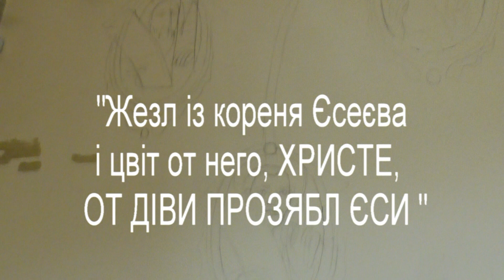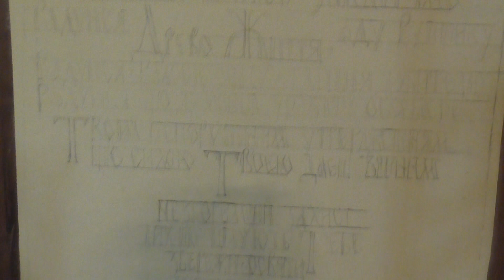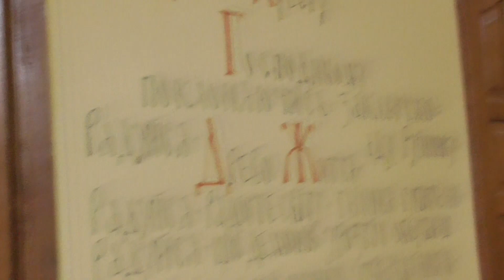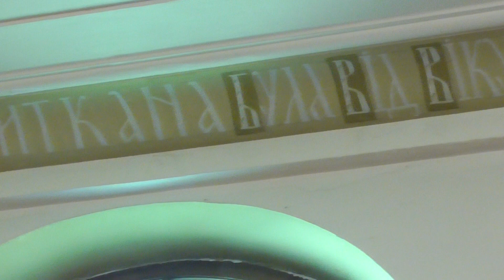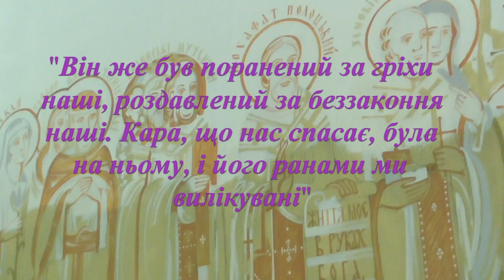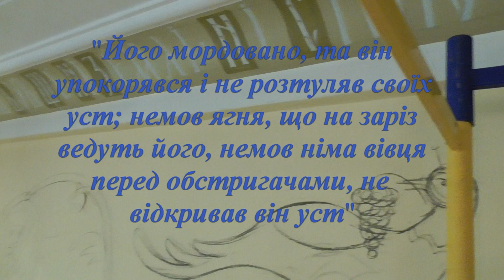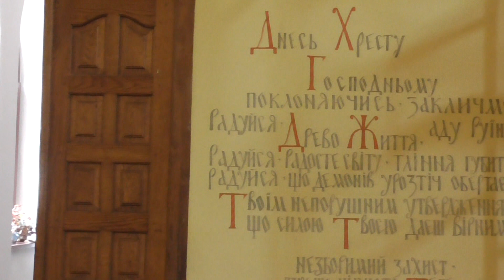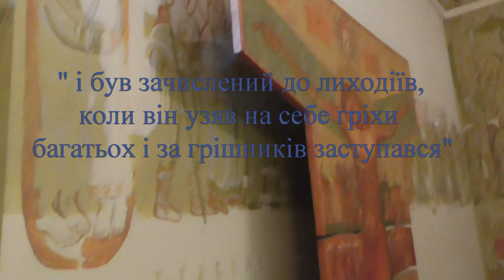Древо Єссея в каплиці УКУ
Львів, 2020 р. - українська художниця-іконописець Іванка Димид завершила розпис Церкви Стрітення УКРАЇНСЬКОГО КАТОЛИЦЬКОГО УНІВЕРСИТЕТУ. Відеозапис з процесу оздоблення останньої,  вхідної стіни  сюжетом "Древо Єссея", який в каплиці УКУ нею здійснено за сприянням талановитого учня й товариша - Остапа Лозинського, вівся від 29 червня по 8 липня. У монтажі матеріалу - спів парафіян і настоятеля львівської церкви Успення Богородиці, акторів театру Н. Половинки "Слово і Голос", та відео-запис молитовно-театральної підтримки студентів-акторів театру УКУ "На Симонових стовпах" (режисер Євген Худзик).